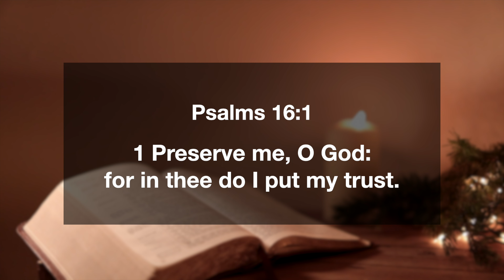Psalms 16:1 | Preserve Me, O God: For In Thee I Put My Trust | Daily Manna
📖 TODAY'S VERSE ➤ Psalms 16v1
1 Preserve me, O God: for in thee do I put my trust.